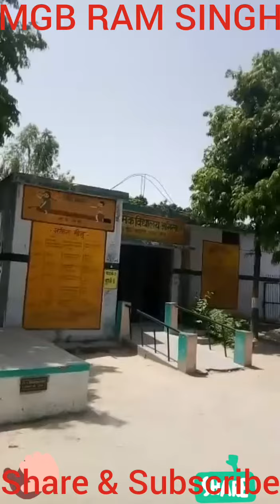MOTHER'S DAY SPECIAL SONG / THIS IS DEDICATED TO ALL MOTHERS.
thank you soo much guys for watching.